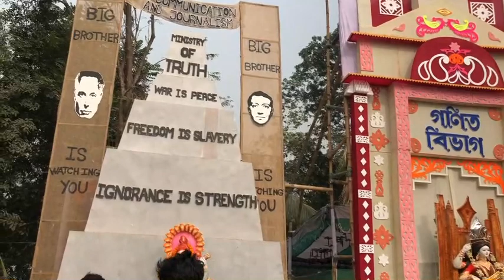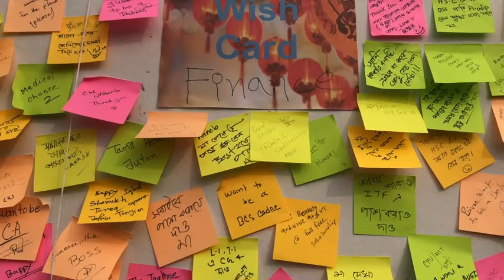Saraaswati Puja at Jagannth Hall, Dhaka University on 26 Jan 2023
Saraswati Puja at Jagannath Hall of Dhaka University is considered one of the biggest in South Asia. More than 70 statues of Goddess Saraswati were set up on the Puja day on 26 Jan. Thousands of people took part in the auspicious occasion. A video story from Prasar Bharti Special Correspondent in Dhaka, Rajesh Jha